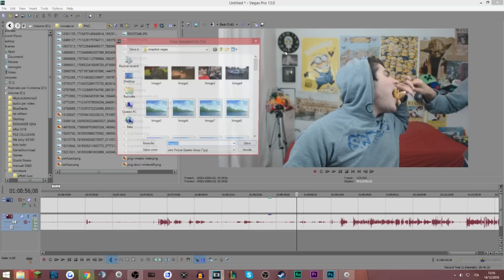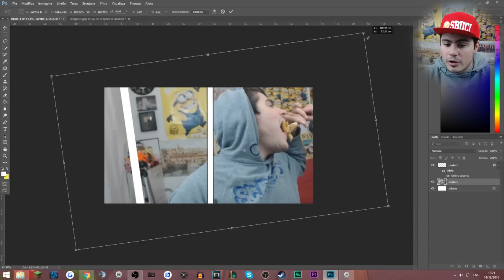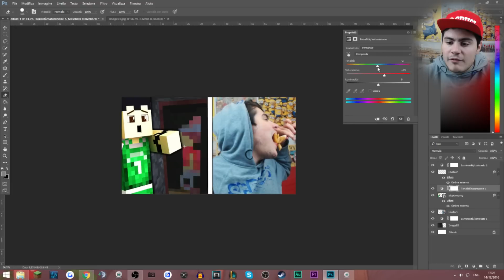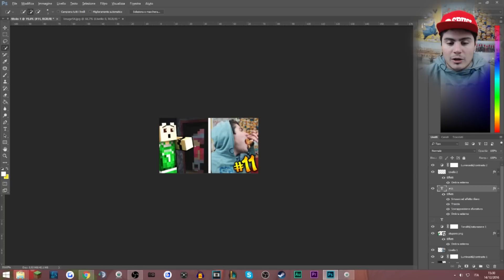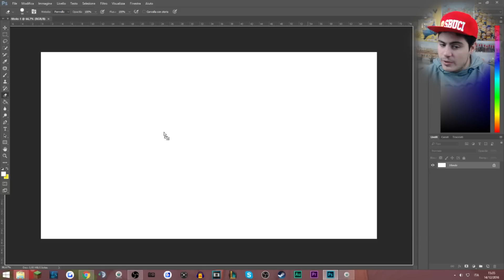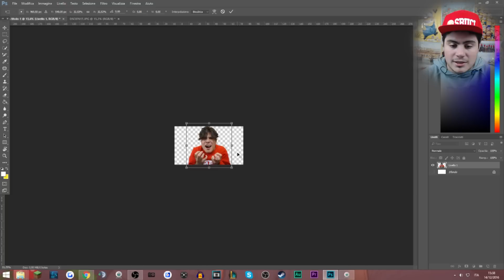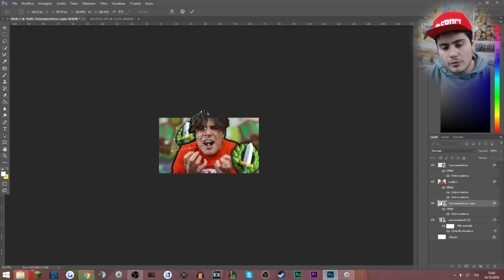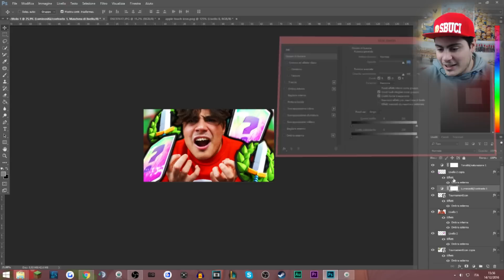COME FARE MINIATURE NON CLICKBAIT !!